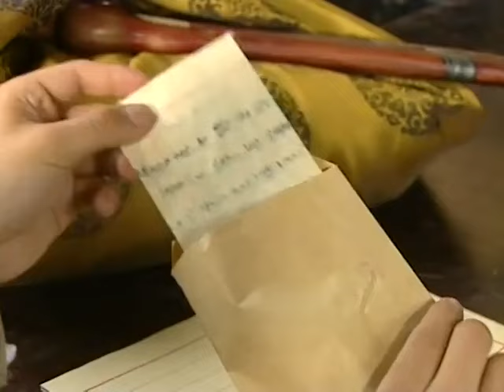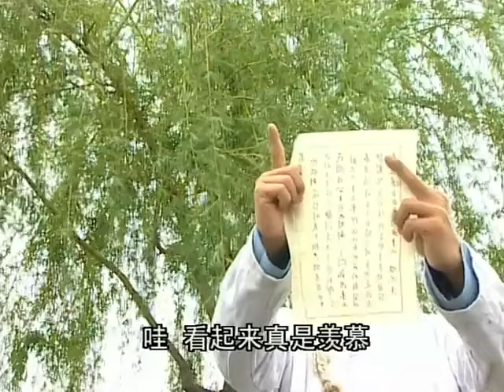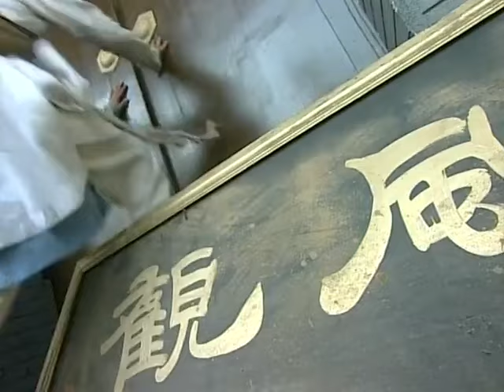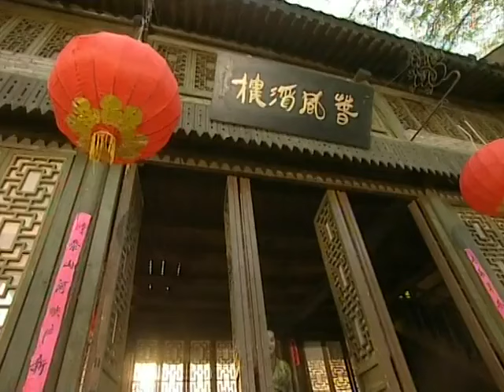【Hero Zhang SanFeng 少年张三丰】EP11|張三豐習得神功下山，意外跟著少女結緣，開啟了行俠仗之旅！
🧡ps：All videos have  bilingual subtitles（eng and CHS）
🧡剧名Name：且随凤行 Follow the Phoenix
🧡主演Cast：沈晓海 孙菲菲 鲍国安

📺劇情介紹
       張君寶（張衛健飾）自小就被送到送往清風觀跟隨無塵和尚生活，一次機緣巧合之下，世外高人聖僧收了他為徒，他從聖僧那裡習得了與自然萬物溝通 的本領。 君寶隨後偶遇了藥王谷的弟子冰心，兩人成了好友。 冰心一直在追求自己的夢中情人－名劍山莊的二公子易天行（蘇有朋 飾），但最後易天行卻悔婚出走了。
          當時著名抗金英雄岳飛遭姦相秦檜陷害，被今日皇上用十二道金牌召回。 各路武林豪傑看不過眼，相約在黑風鎮推舉盟主共同前往營救岳飛，君寶也混在武林人士中間。 隨後，君寶和刁蠻女俠秦思容（李冰冰飾）、新推舉的武林盟主名劍山莊的大公子易繼風一起對付前來搞局的西域蛇魔放出的大蛇，正當情況危機之時，易天 行出現救了三人一命。
         隨後，奸臣張啟礁派人在路上假扮金兵欲殺害岳飛，岳飛背後中箭，危急關頭，君寶及時出現解救了岳飛。 岳飛在被禁軍押回朝廷前，將一包東西交給了君寶，請他轉交給飛龍將軍。 正是這包東西，江湖中人和姦相秦檜都想得之而後快，於是君寶成了眾矢之的！